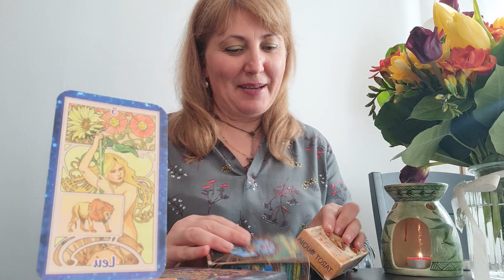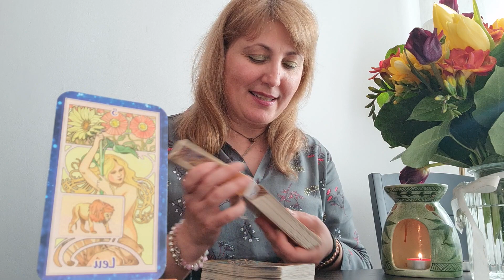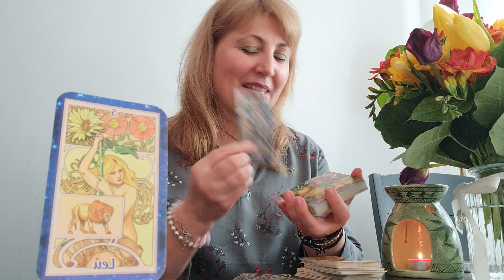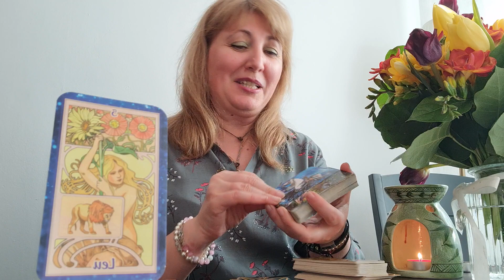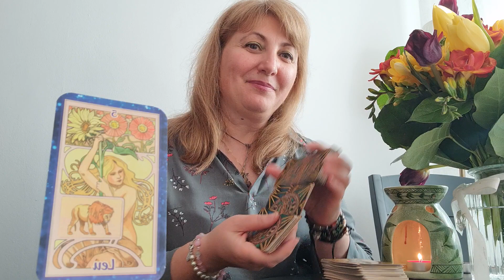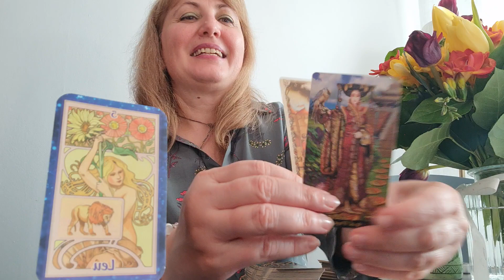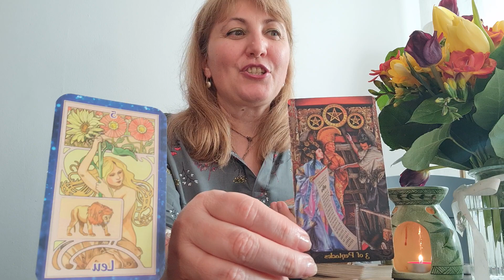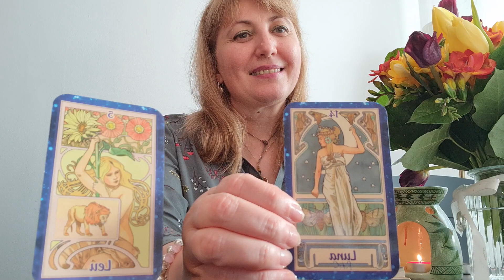ETALARE LUNA MAI - LEU ♌